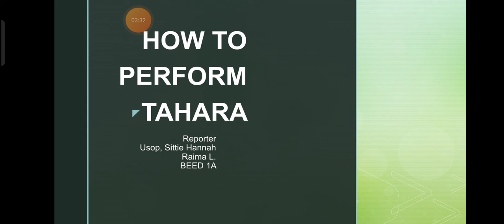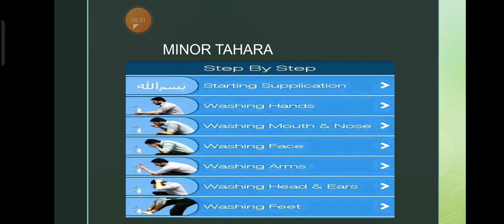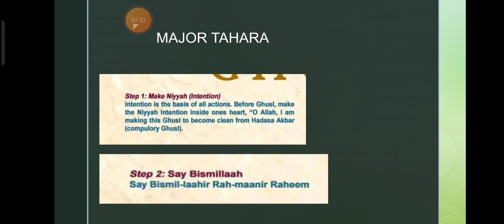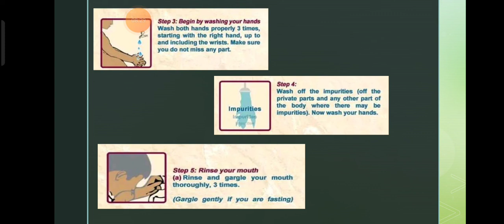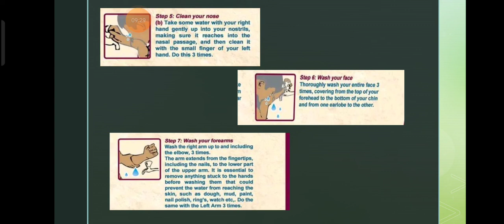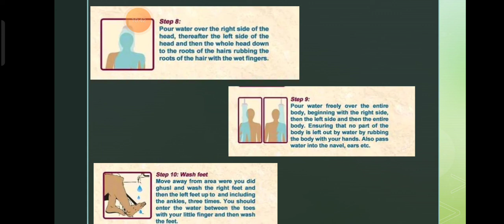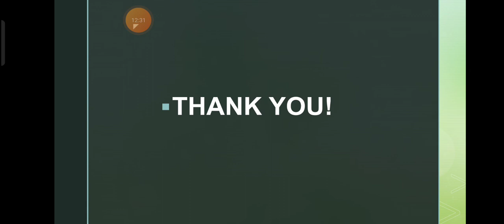How to perform Tahara